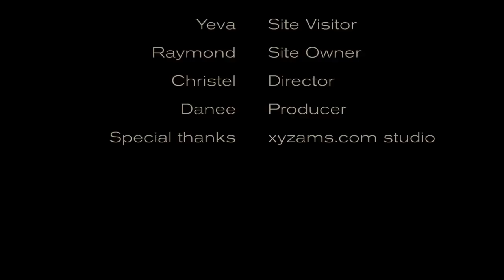Legalcomplex Privacy Policy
Legalcomplex Privacy Policy presented by @PrivaCeee.